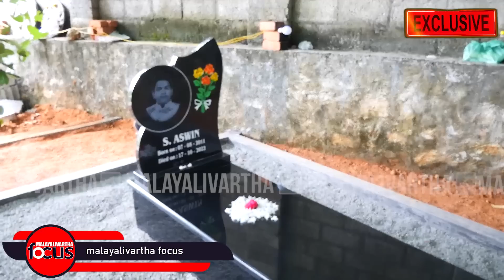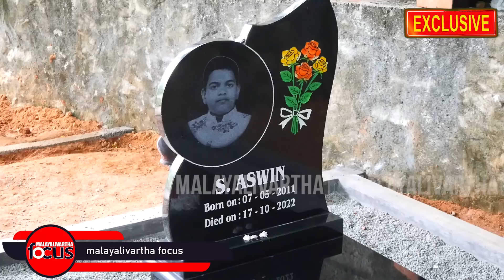Aswin family മലയാളിവാർത്തയോട്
മലയാളിവാർത്തയോട്